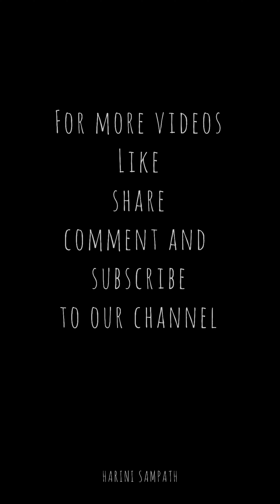Top 5 best terracotta jewllery /traditional wear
Hey guys🙋🏻
VANAKAM 🙏
NAMASTE 🙏
NAMASKAR 🙏 And

❤THANK YOU FOR ALL YOUR SUPPORT AND KEEP SUPPORT ME AND SURE I WILL GIVE U ALL A GOOD VIDEOS IN UPCOMING DAYS❤🤞

In above link i have attached my channel . Watch my videos and enjoy it .